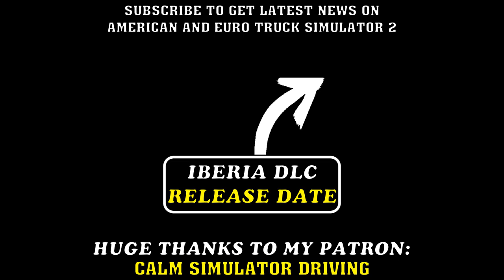Ownable Car Transporter Trailer! Iberia News: Car Industry | Euro Truck Simulator 2 | SCS News #50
Iberia is bringing New OWNABLE Car Transporter Trailers to ETS2!

Iberia News: Iberia is the next Map DLC for Euro Truck Simulator 2. Let's see how the car industry is in Iberia! Exclusive screenshots and videos from SCS Software! This is 50th episode of the series SCS News!

It is possible that Iberia DLC is bringing Ownable Car Transporter Trailers to ETS2. Keep in mind, it is still just speculation.